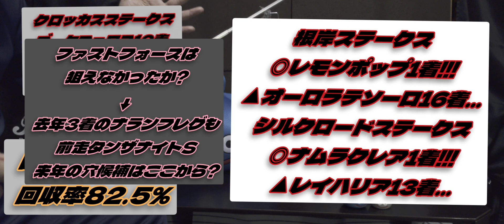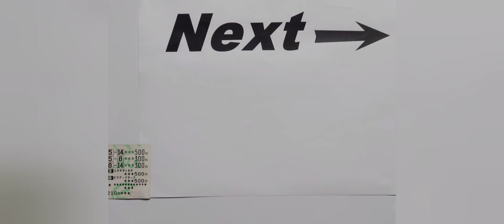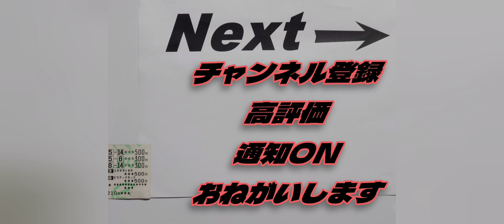【2023年1月第4週】スラリンメタリンの世界一当たらないトリガミ反省会…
今週は本命2頭がどちらも1着!!!

反省するところ?………穴候補とかショート動画の注目馬とか… 反省点だらけじゃん!…(ﾉ∀`)ｱﾁｬｰ